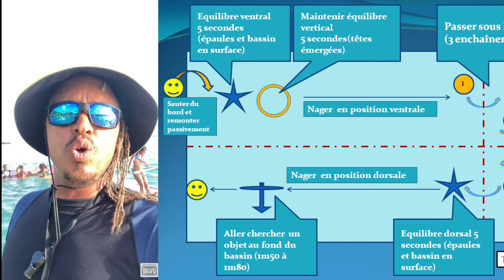Stage de Natation Enfants Vacances de Noël 2021 Plage de l’anse Figuier Rivière Pilote Martinique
Stage Natation Chef To J’apprends à nager et aisance aquatique en partenariat avec Id’île sport vacances de Noël 2021

-du lundi 20 au vendredi 31 décembre(sauf week-end)
-plage de l’anse Figuier à Rivière-Pilote
-3 groupes de niveaux entre 9h et 12h
-10 séances d’une heure
-entre 4 et 12 ans non nageurs
-3 groupes de 15 enfants
-GRATUIT (15€ frais d’assurance / pas de frais pour les adhérents annuels)
-peut être pris en charge par la CAF (tickets loisirs + matériels)
-materiels : lunettes, maillots et bonnet de bain obligatoire pour la piscine (dernier jour passage de test) (top thermique et anti UV fortement conseillé ou combinaison) (les palmes est une aide à l’apprentissage rapide)

Pour vous les parents et accompagnants,
il y aussi de la natation de 7h30 à 12h
-aquaphobie
-initiation
-perfectionnement / entraînement

le Coach Marco Koeing vous propose du Cross Training de 8h30 à 9h30

Les participations sont les mêmes à 10€ le cours / la séance et 25€ la semaine du lundi au vendredi à partir de 5 personnes par séance.